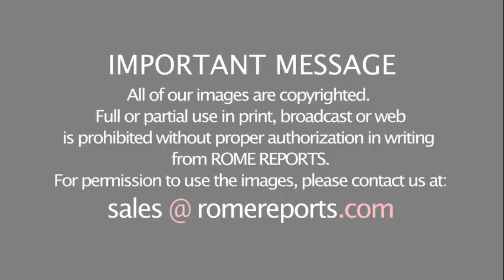500 years later, Filipino Catholics continue to advance the Faith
The influence of Catholicism is “felt very strongly in [Filipino] society,” notes the rector of the Pontifical Filipino College in Rome.